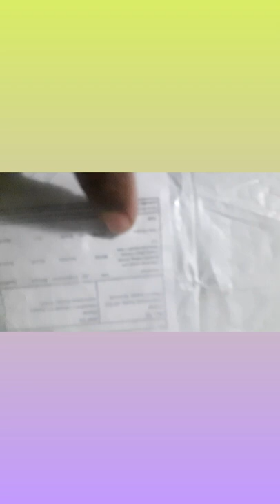review and unboxing Guess